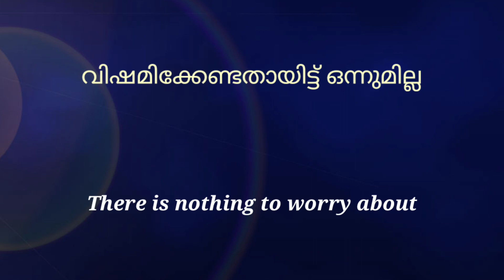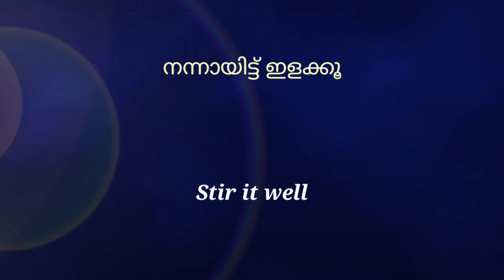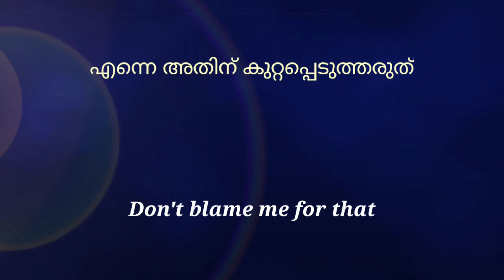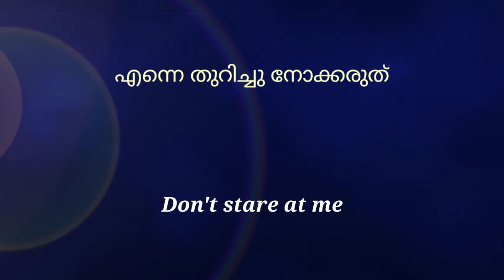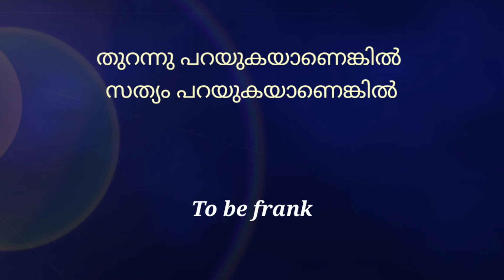English sentences for daily use Part 25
This is Part 25 of English sentences for daily use. Here we learn the most commonly used sentences in English on a daily basis. Learning Everyday English sentences helps you to use those sentences in real-life situations. You will learn the sentences and also the real-life situations in which those sentences are used through real-life examples. Let's Learn Spoken English in  Malayalam.

The channel 'Learn English With Robin' has an objective to offer you a 'Complete Spoken English Course' though YouTube training sessions.   The channel helps people to learn English in an interesting manner and with multiple real-life examples.

Remember to check all the playlists in the channel.

If you haven't subscribed yet, make sure you hit on that SUBSCRIBE BUTTON right now and ring the NOTIFICATION BELL too so that you won't miss any of our upcoming training sessions.